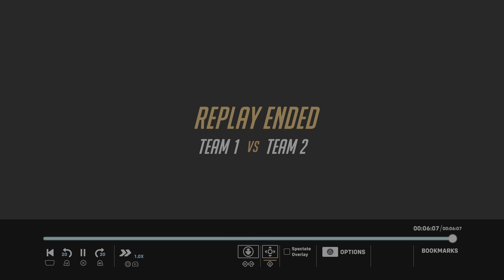Victory! 2 12 0